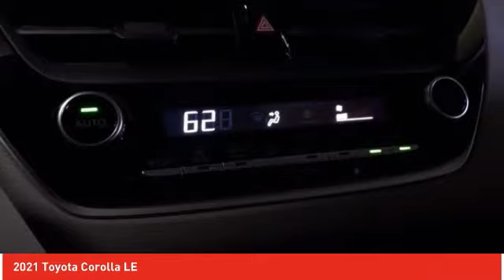2021 Toyota Corolla Ardmore PA 210881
2021 Toyota Corolla LE

Ardmore Toyota
219 East Lancaster Avenue

Don't miss this 2021 Toyota. Make a great choice today with this must-have sedan. Learn more about this sedan by contacting the dealership today and own it today.